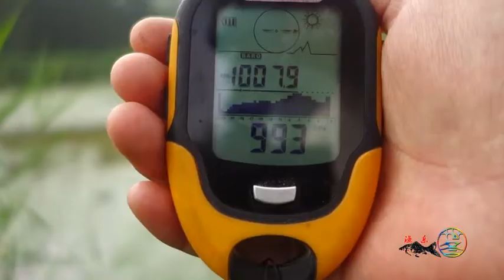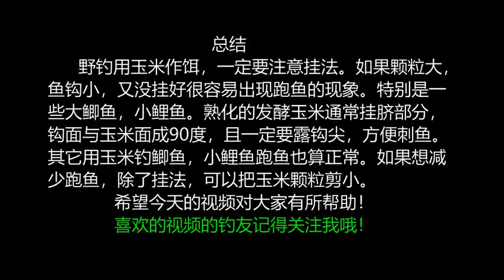Yehe fermented corn and carp, how do you hang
मछली पकड़ने की तरह कृपया मुझे सदस्यता लें
You will talk about those clever ways of fishing, which you may have never seen before, you are requested to watch this video till the last and give your opinion, thank you.
आपको मछली पकड़ने की वो चालाकी भरे तरीके बातएंगे जिनको शायद आपने पहले कभी नहीं देखा होगा , आपसे निवेदन है की हमारे इस वीडियो को लास्ट तक जरूर देखें और अपनी राय जरूर दे , धन्यवाद |
# मछली_पकड़ने_का_तरीका
amazing fishing
new system of fish trap
khmer fishing
khmer cast net fishing
cast net fishing cambodia
khmer net fishing
creative man make fish trap
cambodia fishing
dude perfect
fishing stereotypes
fantasy football
the rage monster
the old guy
dude perfect stereotypes
funny videos
funny stereotypes
types of
stereotypes: fishing
dude perfect stereotypes fishing
funny fishing video
dude perfect fishing stereotypes
lucky lure larry
fish kisser
fish hear everything
mr excuses